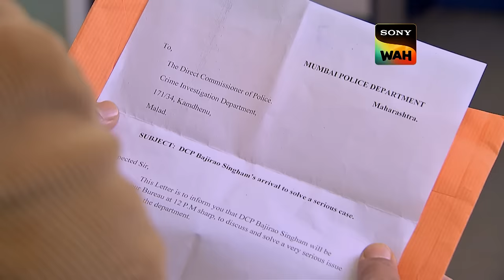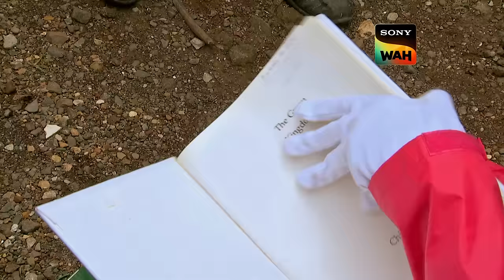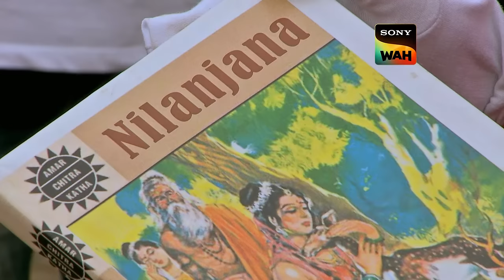CID और Singham ने गुनहगारों पर किया Raid! | सी.आई.डी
The story revolves around a case of corruption charges against DCP Chitrole, which is being handled by DCP Singham due to its involvement with black money. DCP Singham visits the CID bureau to seek their help in getting to the bottom of the case. He expresses his strong aversion towards corruption, especially within the police force, and vows to put DCP Chitrole behind bars if he's guilty. The CID team manages to gather some leads which suggest that an exchange of black money is set to take place at a particular location, and that DCP Chitrole will be present there. DCP Singham and the CID team decide to raid the place in order to catch him in the act, but soon realize that it's a trap. Despite being outnumbered, DCP Singham and his team manage to fight their way out of the trap and eventually discover that DCP Chitrole was innocent and had been framed to take the blame.